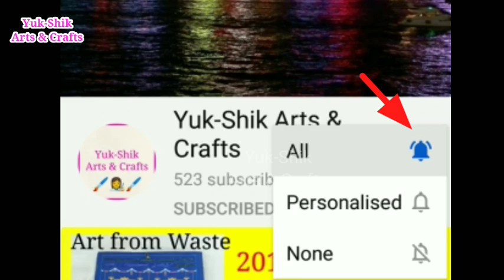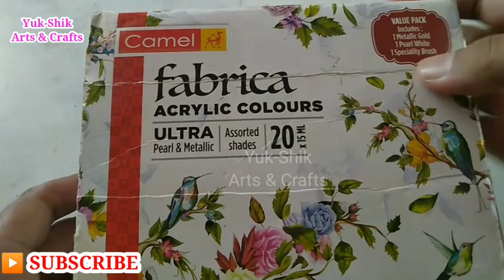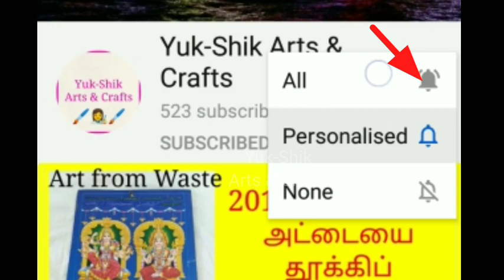My Craft Things/ Vlog / Craft things in Tamil/Yuk Shik Arts and Crafts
my craft things/craft things in Tamil /yuk Shik arts and crafts /vlog

hi Friends,
In this Video, I Shared my Craft Things..